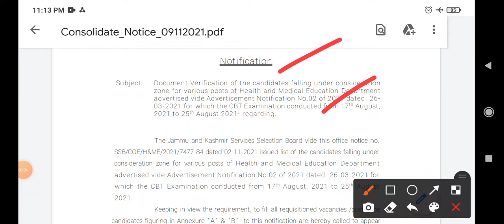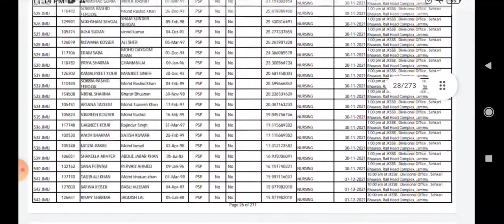jkssbfreshupdates| JKSSB DOCUMENT VERIFICATION LIST OUT FOR HEALTH AND MEDICAL EDUCATION DEPT POSTS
JKSSB FRESH UPDATES..
JKSSB NOTICE OUT FOR DOCUMENT VERIFICATIONS OF HEALTH AND MEDICAL EDUCATION DEPARTMENT JOBS..
JKSSB LIST OUT FOR DOCUMENT VERIFICATIONS OF HEALTH AND MEDICAL EDUCATION DEPARTMENT POSTS..

JKSSB document VERIFICATIONS LIST OUT..
JKSSB helath HEALTH AND MEDICAL EDUCATION DEPARTMENT JOBS DOCUMENT VERIFICATIONS LIST OUT..